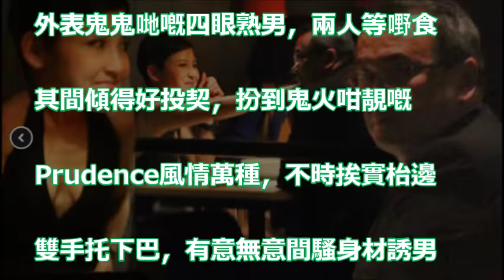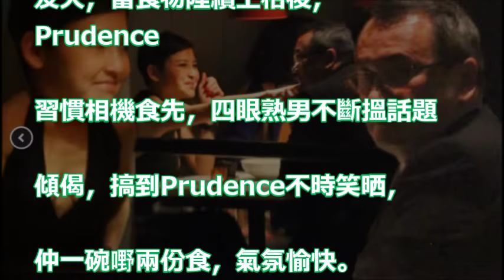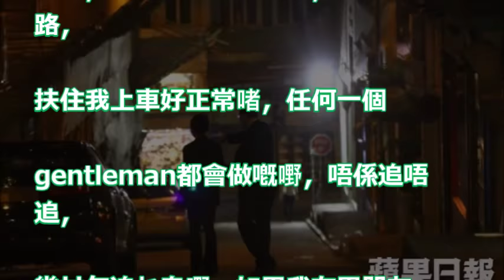【狗仔出更】新戀情曝光？ 劉美君 孖四眼熟男撐枱腳